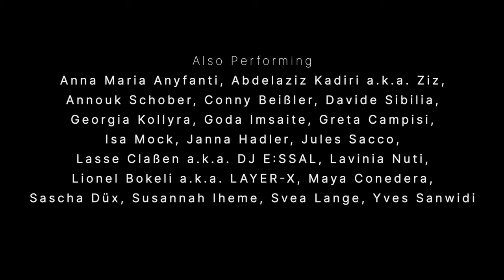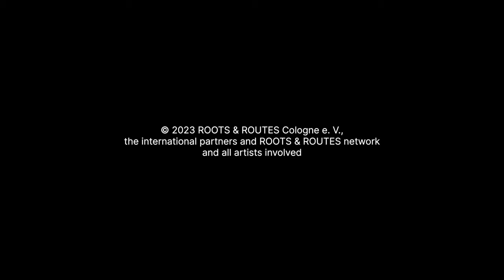MZYAN مزيان (an insomnia23 short film)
A short film that experiments with the female body and asks questions like: “How do feelings, and what is stored in our subconsciousness, affect our bodies’ reactions — in sleep and in awake state?”

A project by Sofia Nmili, Lionel Bokeli a.k.a. LAYER-X, Penelope Brachou, Maria Akrivopoulou and Martina Bartolini.

INSOMNIA23 is a ROOTS & ROUTES Cologne e. V. (RRCGN) project
in cooperation with Blues Derneği (Istanbul/Türkiye), Empreinte (Lille/France), CCC – Centro di Creazione e Cultura (Florence/Italy), Kaunas Cultural Centre of Various Nations (Kaunas/Lithuania) and SMouTh – Synergy of Music Theatre (Larissa/Greece).

Concept/Idea: Sofia Nmili
Music/Sound Design: Lionel Bokeli a.k.a. LAYER-X
Camera/Video Editing: Penelope Brachou
Performers: Maria Akrivopoulou, Martina Bartolini, Sofia Nmili

Also performing:
Anna Maria Anyfanti, Abdelaziz Kadiri a.k.a. Ziz, Annouk Schober, Conny Beißler, Davide Sibilia, Georgia Kollyra, Goda Imsaite, Greta Campisi, Isa Mock, Janna Hadler, Jules Sacco, Lasse Claßen a.k.a. DJ E:SSAL, Lavinia Nuti, Lionel Bokeli a.k.a. LAYER-X, Maya Conedera, Sascha Düx, Susannah Iheme, Svea Lange and Yves Sanwidi.

Artistic coaches:
Benjamin Mathieu, Conny Beißler, Jimi Renfro, Maximien Aldebert and Susannah Iheme.

Project Management:
Janna Hadler, Yves Sanwidi and Sascha Düx.

Ground Control:
Fatma Tuna and Tim Junge.

Additional project team:
Alex di Capua and Davide Sibilia.

Special thanks to:
ESR – Evangelische Schüler*innenarbeit im Rheinland e. V., Weltempfänger Backpacker Hostel & Café Köln, Ulrike Stark, Mattea Paas, Heavy Bläser, Inge Hilbig, Horst Hadler, Yanick Lene Hadler and Caro Stolpe-Hadler.

INSOMNIA23 is funded by the EU programme Erasmus+ and the City of Cologne. The content of this video does not reflect the official opinion of the funders or the organisations involved. Responsibility for the information and views expressed herein lies entirely with the authors.